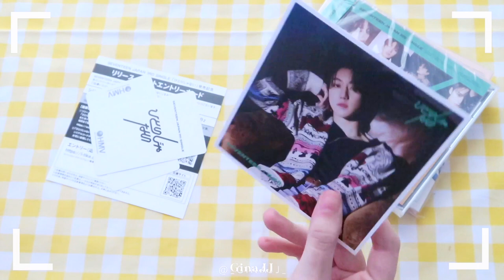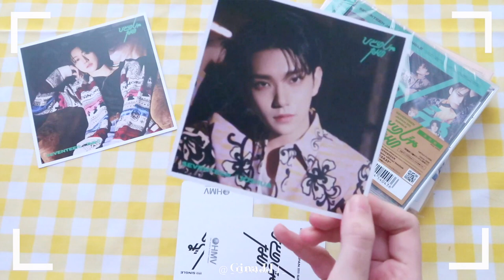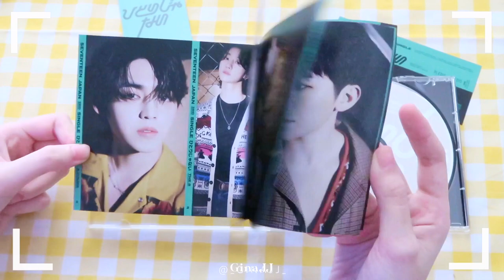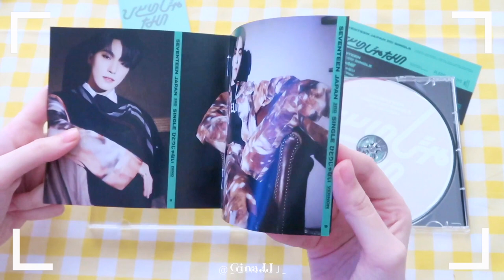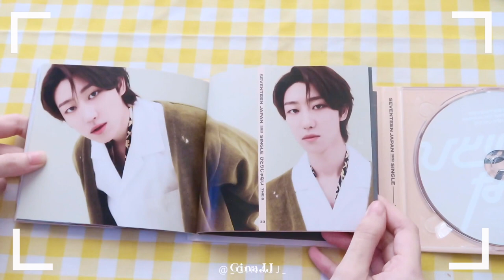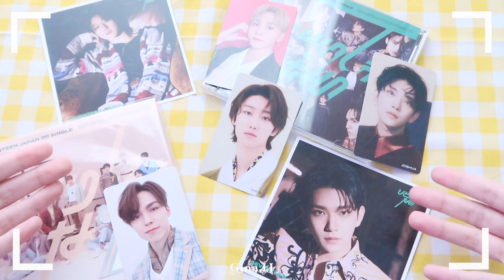แกะบั้ม hitorijanai ของ SEVENTEEN | GINAJJ 💎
·͜·♡ꕀ𓈒 ✦̥ᱸ𐬹🪄🐰

ก่อนอื่น จีต้องขอโทษที่มาลงให้ช้านะคะ หวังวาจะชอบค่า

🎧: SEVENTEEN ( 세븐틴 ) - ひとりじゃない ( Not Alone ) Piano ballad arrange Full ver.

♡̶ ﾟ𓈒 🎀 𓐄 🐇  ༘